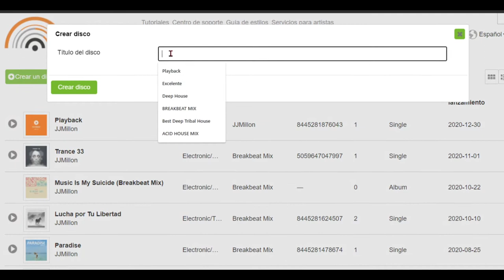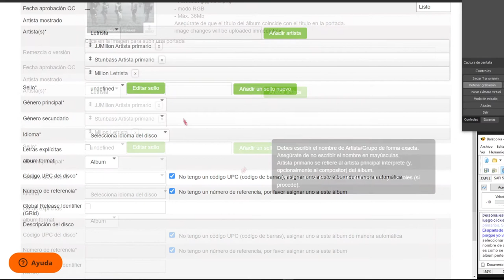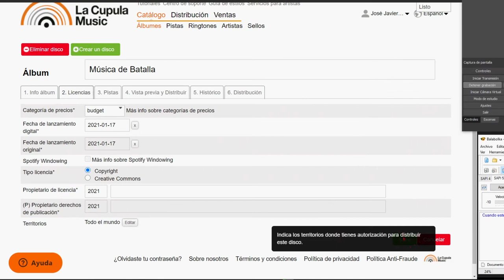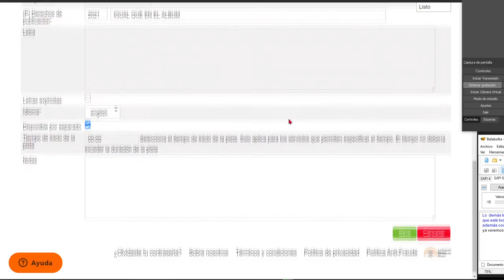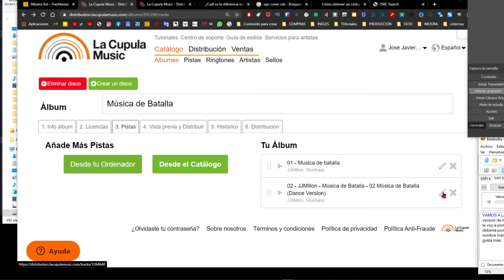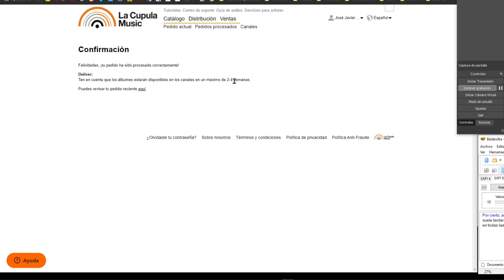Subiendo música a LA CUPULA MUSIC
La Cúpula Music; Aprovecho el estar subiendo unos temillas a la distribuidora de música digital para si le interesa a alguien. Es la misma plataforma que para Zagaz Music.